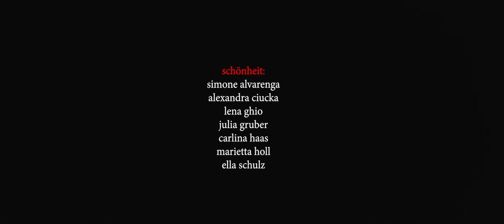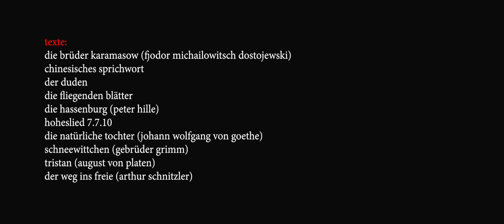Schönheit (Gewinner Regionalfenster Internationale Kurzfilmwoche Regensburg 2020)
Schönheit: Simone Alvarenga, Alexandra Ciucka, Lena Ghio, Julia Gruber, Carlina Haas, Marietta Holl, Ella Schulz